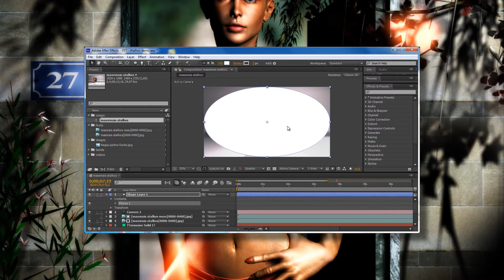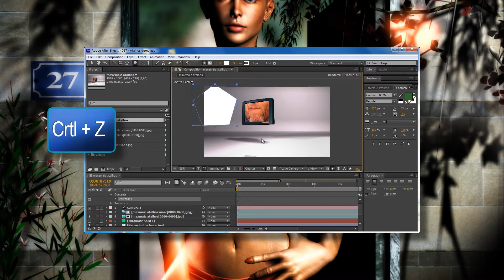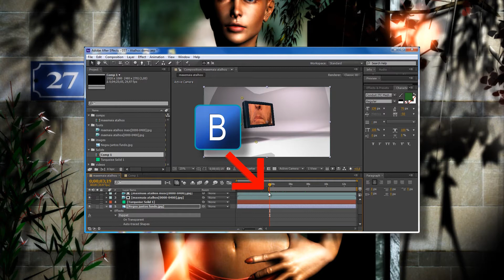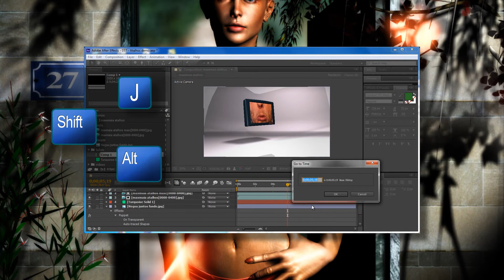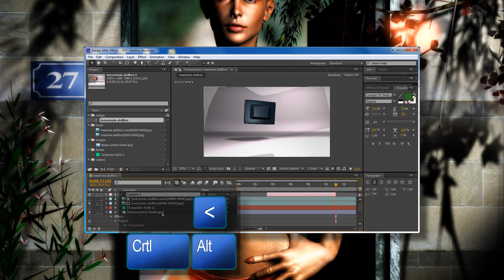039 After Atalhos 03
Todos os atalhos de teclas do After Effects. Só tem aqui mais uma vez.